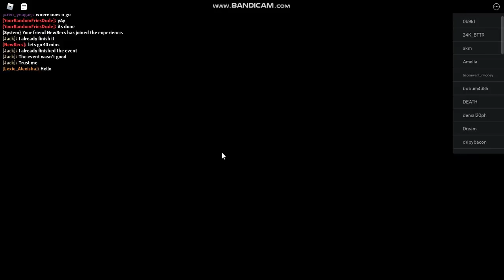HOW TO GET THE KNOCKOUT BOXER OUTFITS IN THE KSI LAUNCH PARTY | ROBLOX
In this video, I'll be showing you how to get the knockout boxer outfits
in KSI launch party on Roblox

Be sure to follow me on Roblox if you want to join me in games!!!